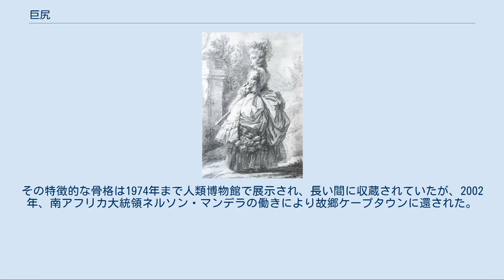巨尻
ギュスターヴ・クールベ作（1868年） フォー・キュを着けたマリー・アントワネット 巨尻（きょしり・きょじり）は、女性の性的特徴のひとつで、初経を挟む前後1年間から骨盤が前傾（女児型）から直立傾向（女性成人型）に転換し始めると共に臀部が大きくなり始め、初経から1年後以降に骨盤が直立傾向（女性成人型）となり臀部の脂肪組織が著しく大きく発達した状態を指す。
 フランスの詩人ポール・ヴェルレーヌが『降服』で詠い挙げた通り、性的嗜好としての一面も持つ。
タイプとしてはブッシュマンなどに見られる臀部が後ろに突き出した「補助椅子型」、臀部全体に満遍なく脂肪が付いている「半球型」、横に広がった「広域型」などがあるが、性的嗜好の対象として詩人や彫刻家、画家の嗜好対象となるのは総じて半球型の巨尻であった。
 マリー・ド・メディシスが火付け役となり、貴族たちの間では尻用コルセット（フォー・キュ）が大流行するなど、18世紀前後の欧米社会においては、臀部の大きさは女性としての魅力に直結していた。
ちなみにイギリスでは、1770年のロンドン議会で定められた法律として、「国王陛下の臣民を偽りの腰まわりによって誘惑し、結婚に至らしめた婦女は、魔法並びに詐術の廉により現行法で処罰するものとし、当該結婚を無効とする」なるものがある。
 モンテスパン夫人の黒ミサ事件 モンテスパン夫人がフォンタンジュ嬢に対して魔女ラ・ヴォワザン、ギブール神父と共に行った黒ミサは、夫人のゆたかな尻の上だったとされている。
 ギュスターヴ・クールベの作品『水浴する女たち』の逸話 ウジェニー・ド・モンティジョが、ローザ・ボヌールの作品『馬の市』を見た際、付き人がそこに描かれた馬を見て「尻の大きな馬はペルシュ地方の馬です」と解説した。
その後、クールベの作品を見たウジェニー皇后は、そこに描かれた女性を見て、「この女性もペルシュ地方出身なの？」と問うたという。
 ホッテントットのヴィーナス 19世紀、大きな尻をヨーロッパ中の見世物にされた、コイ族のサールタイ・バートマン。
1815年に死亡。
その特徴的な骨格は1974年まで人類博物館で展示され、長い間に収蔵されていたが、2002年、南アフリカ大統領ネルソン・マンデラの働きにより故郷ケープタウンに還された。
 ^ バストと初経のヒミツの関係 ^ 『初経』をキーにした現代ティーンの成長と体型変化について ^ パンツサイズ(ショーツサイズ)のはかり方｜小学生・中学生女の子下着の悩み解決｜ガールズばでなび ^ 『人間の生理学』（ニコラ・フィリップ・アドロン著） ^ 『女性の体型』（アンドレ・ビネ著）